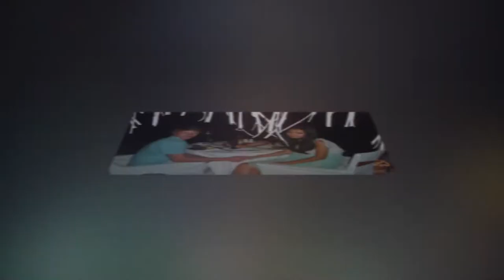Никита Пресняков новый клип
Рождение и ранние годы

Родителями Никиты являются певец Владимир Пресняков-младший и певица и актриса Кристина Орбакайте, бабушка по материнской линии — Алла Пугачёва, дедушка и бабушка по отцовской линии — композитор и саксофонист Владимир Пресняков-старший и певица Елена Преснякова. У Никиты Владимировича Преснякова есть брат по материнской линии Дени Русланович Байсаров и сестра Клавдия, так же 5 июня 2015 года у Никиты Преснякова родился брат по отцовской линии, которого назвали Артёмом. С детства он мечтал о профессии режиссёра. Поступил в Нью-Йоркскую киноакадемию в 2004 году. Окончил её в 2009.
Становление и начало карьеры

Первой актерской работой стала роль в фильме «Индиго», где он исполнил небольшую роль (2008). Затем он сыграл Пашу Бондарева в фильмах «Ёлки» и «Ёлки 2». В 2014 году выйдет сразу 4 фильма с участием Никиты Преснякова, в двух из них он сыграл главные роли. Параллельно с актёрской развивалась и режиссёрская карьера Никиты. Он участвовал в съёмках видеоклипов российских и индийских рэп-исполнителей, снял клип для казахского певца Тамерлана Садвакасова[1]. В активе Никиты числятся несколько короткометражных фильмов.

В 2010 году принял участие в первом сезоне «Жестокие игры» на Первом канале, где стал финалистом 5-й игры. В 2012 году выиграл в шоу перевоплощений «ШоумаSтгоуон» на украинском Новом канале[2]. В 2013 году в дуэте с Ольгой Кляйн (участницей первого сезона вокального телешоу «Голос») занял второе место в пятом сезоне шоу «Две звезды». В 2014 году разделил первое место в шоу перевоплощений «Точь-в-точь» с Ириной Дубцовой, у них по 345 баллов.

Параллельно с участием в шоу «Точь-в-точь» Никита создал собственную музыкальную группу под названием «AquaStone»[3] (ныне «MULTIVERSE»).

21 октября 2014 года на церемонии награждения «Прорыв года-2014» по версии журнала «MODA topical» получил награду в номинации «Дебют».[4].
MULTIVERSE

21 февраля 2015 года вышел первый сингл группы под названием «RADIATE». Одноименный альбом готов к выходу, точная дата еще не названа.
Личная жизнь

Встречался с уроженкой Казахстана Аидой Калиевой[5] 4 года. Пара вместе снялась в фильме «Дело ангела». Аида и Никита готовились к свадьбе. Но 15 июня 2014 года на своей странице ВКонтакте Никита объявил, что они расстались с Аидой 9 марта 2014. С мая 2014 года встречается с Аленой Красновой.